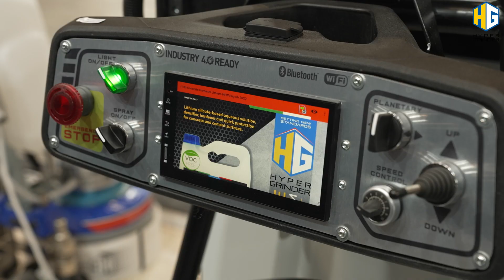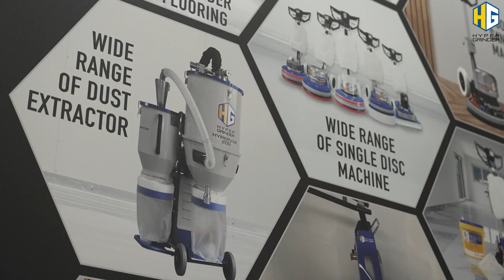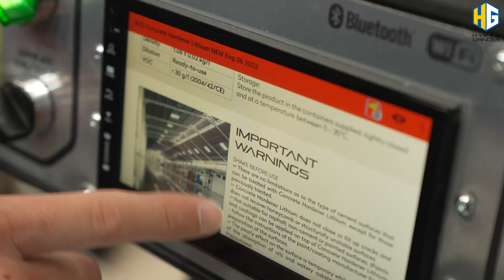Esclusiva HG Hyper Grinder: Innovazioni e Sorprese al Marmomac 2023!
🌟 Esplora il Mondo di HG Hyper Grinder! 🌟
Sei pronto a scoprire la gamma completa di soluzioni innovative per la levigatura e la lucidatura? Visita ora il nostro sito per immergerti nel mondo di HG Hyper Grinder.
🔍 Curioso di vedere tutto ciò che abbiamo da offrire? Richiedi il nostro catalogo completo e scopri le ultime novità e le tecnologie all'avanguardia che rendono unici i nostri prodotti.
Non perdere l'occasione di portare la tua attività al livello successivo con attrezzature di alta qualità pensate per professionisti esigenti come te.